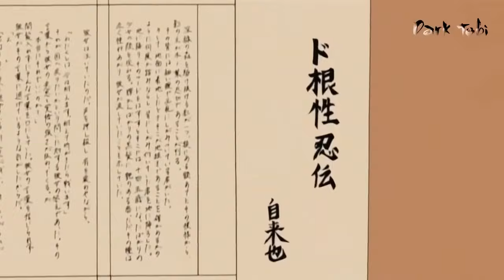Jiraiya meets Yahiko, Conan and Nagato for the first time